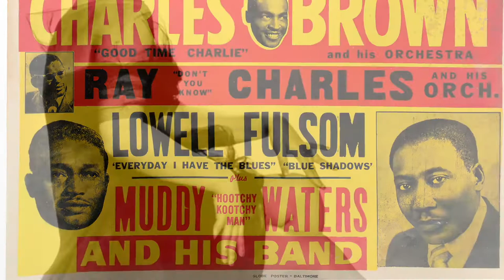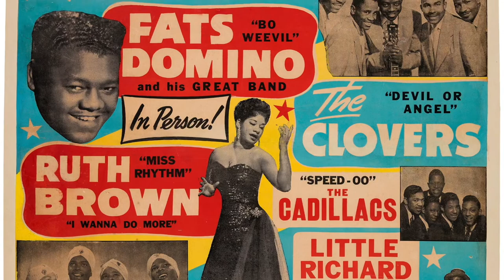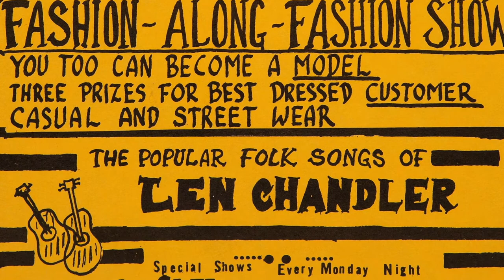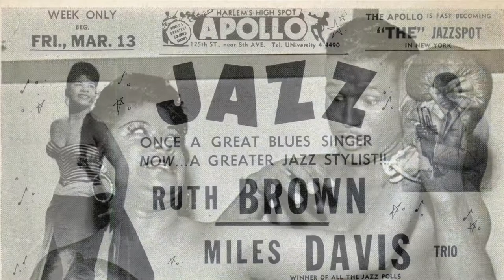Did you know some thought R&B stood for Ruth Brown? Biographic Photos Behind the Music.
Oh, What A Dream: a look back through photographs and the story behind the music of Ruth Brown.